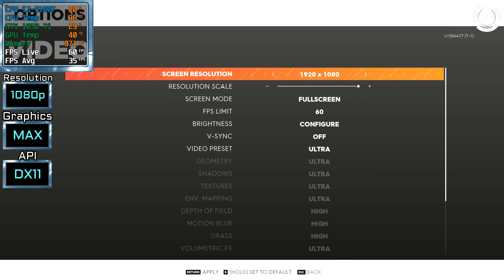The Crew 2 on GTX 1050 Ti + i3 9100f benchmark 1080p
Test The Crew 2 on MSI GTX 1050 TI Gaming X + Intel Core i3 9100f in 1080p resolution with maximum graphic settings. From time to time the test is pushed frw speed x3 to save your time.

Timing
1. Intro - 0:00
2. Normal speed - 0:12
3. Speed x3 - 0:30
4. Normal speed - 0:54
5. Speed x3 - 2:10
6. Normal speed - 3:54
7. Speed x3 - 6:06
8. Normal speed - 7:00
9. Speed x3 - 9:00
10. Normal speed - 10:00
11. Speed x3 - 11:03
12. Normal speed - 11:40
13. Outro - 12:56

Build PC Specs
CPU - Intel Core i3-9100F
GPU - MSI GTX 1050 Ti Gaming X
Motherboard - ASUS PRIME B360-PLUS
Memory(RAM) - HyperX Fury Black 2x8GB 2400MHz
PSU - Seasonic FOCUS GX-750, 750W
SSD - Samsung 970 EVO Plus, 500GB, NVMe

Q&A
Q - What is Graphics MAX?
A - The maximum Graphics that is allowed in the Game Graphic Settings.

Q - What is API?
A - It`s an application program interface (API) for creating and managing graphic images and multimedia effects in applications such as games.
Most common are DirectX 11, DirectX 12 and Vulkan

Q - What is AVG FPS?
A - The average frames per second for 15 to 30 min of game play.(Depends of the game)

If you are reading this I must say BIG THANKS for going down away reading. Everything is made so it can save your time and if I helped somehow, by sharing something that interested you, then I have done my Job. Thank you very much and have a nice day.👍